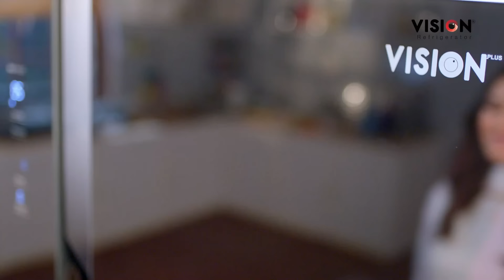বাংলাদেশে যা হয়েছে তা নিয়ে উদ্বিগ্ন ভারত: নরেন্দ্র মোদি | Narendra Modi | Channel 24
»» Office Address:
Bangladesh.